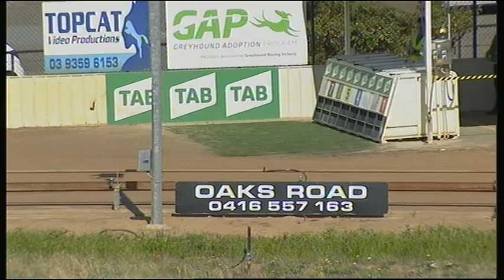SHP THU 27 FEB 20 R4